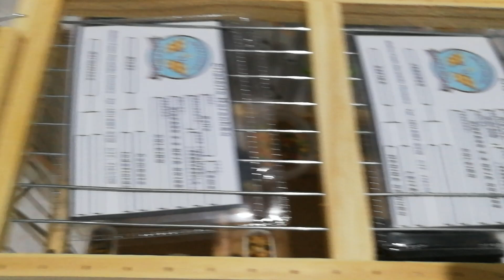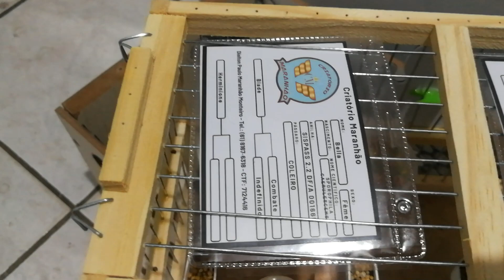Aves sendo enviadas para o amigo Leonardo do Criatório Kiara!!!!